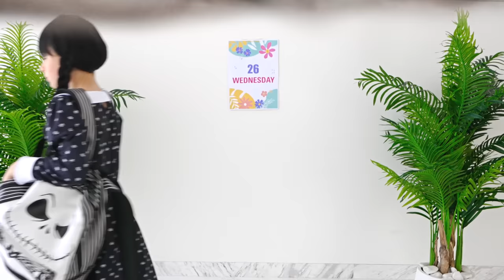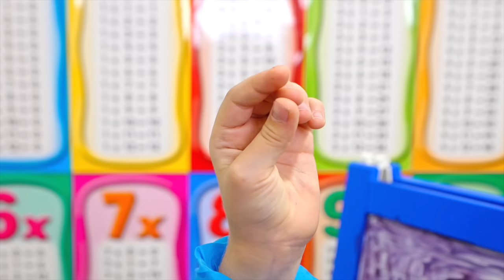Diana y Wednesday: Historia de amistad en la escuela.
Diana y Wednesday - Historia sobre la amistad en la escuela.